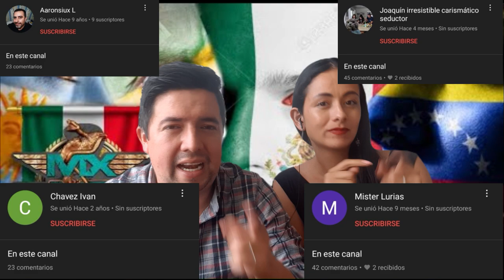REACCION a | 🇲🇽 MEXSOR - Latinoamérica al grito de guerra | QUEDAMOS SORPRENDIDOS 😲😲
Lista de Paises LatinoAmericanos

Argentina
Bolivia
Brasil
Chile
Colombia
Costa Rica
Cuba
Ecuador
El Salvador
Guayana Francesa
Granada
Guatemala
Guayana
Haití
Honduras
Jamaica
México
Nicaragua
Paraguay
Panamá
Perú
Puerto Rico
República Dominicana
Surinam
Uruguay
Venezuela